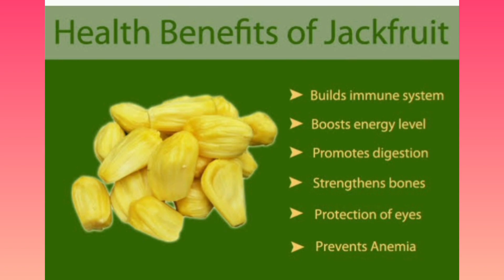சுவையான பலாப்பழம் பாயாசம்//பாயாசம்//பலாப்பழம்.